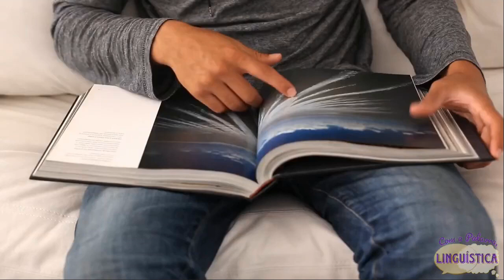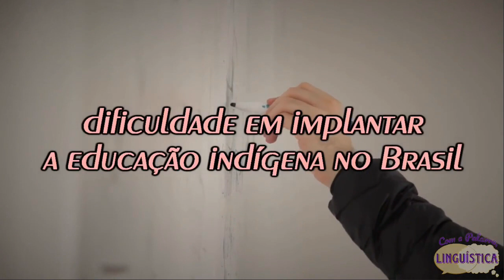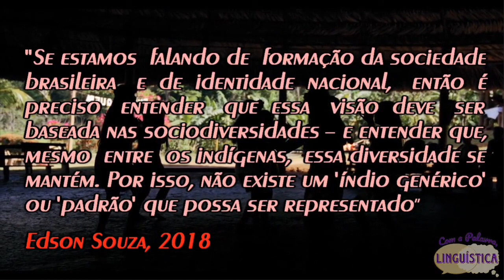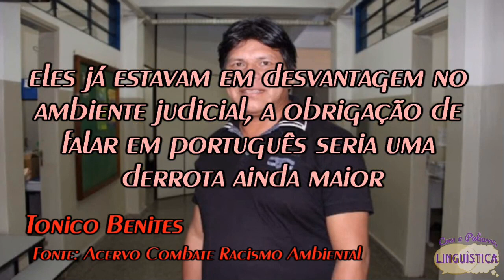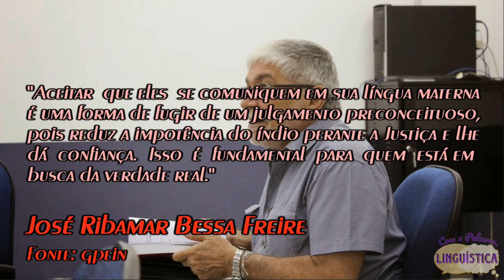''O ÍNDIO''? ESSE SER EXISTE??? | Frames 032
Este é um trecho de um dos nossos vídeos ("ÍNDIO? NÃO É PRECONCEITO?? 'APENAS' LINGUÍSTICO?!").

Nosso conteúdo é gratuito e não somos financiados. Caso você queira nos ajudar com qualquer quantia, que será revertida para ainda mais conteúdos aqui no canal, este é o nosso Pix:

Gratidão!

Aguiar & Coelho
Avatares feitos por meio do aplicativo Zepeto.